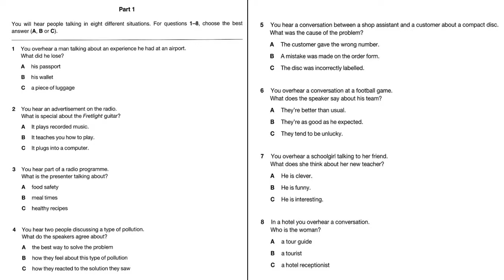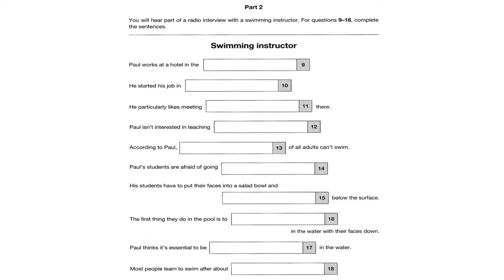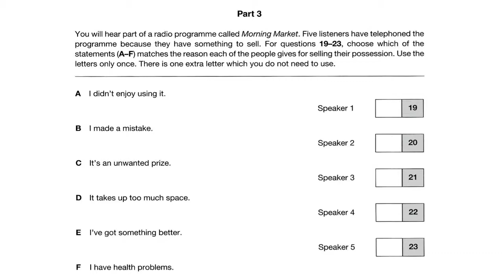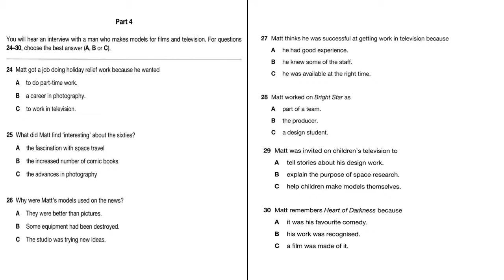FCE 2 - TEST 3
Luyện nghe tiếng Anh trình độ B2